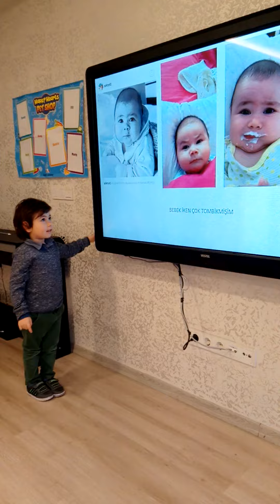Özel Esenyurt Mavi Umut Anaokulu Toprak Efe ALTAN Ben Ve Ailem Sunumu:)